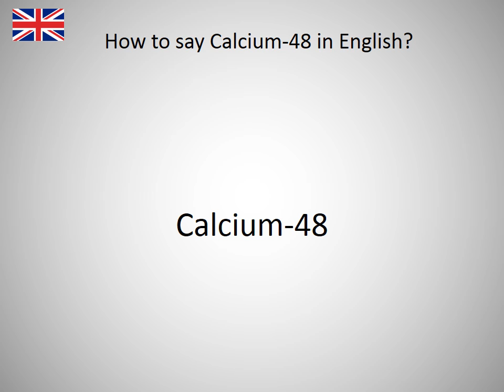How to say Calcium-48 in English?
How to say Calcium-48 in English? Learn the pronounciation Calcium-48! How to Pronounce Calcium-48. Expand your vocabulary, learn English words. Practice English online. Use this free pronunciation guide to practice words at a time. Learn English for free. Thank you for viewing, please like or subscribe! hoe om te sê, si të thuash, እንዴት እንደሚናገር, wie sagt man, comment dire, come dire, como dizer, как сказать, nasıl denir, cómo decir, 怎么说, πώς να το πω, hoe zeg je.